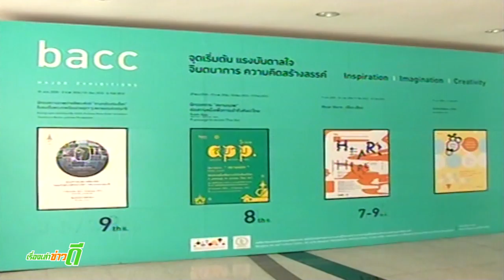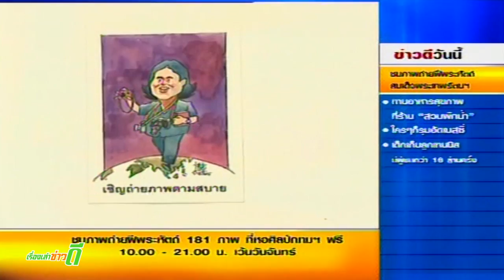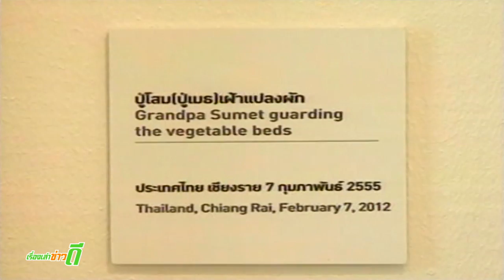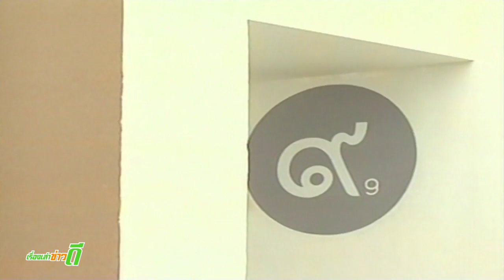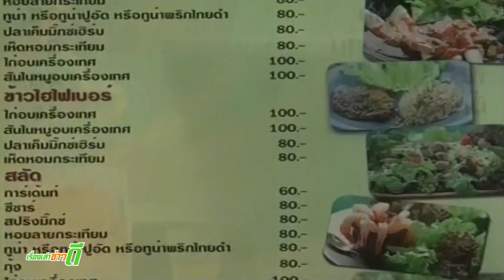เรื่องเล่าข่าวดี วันที่ 19ม ค 56 (2/3)